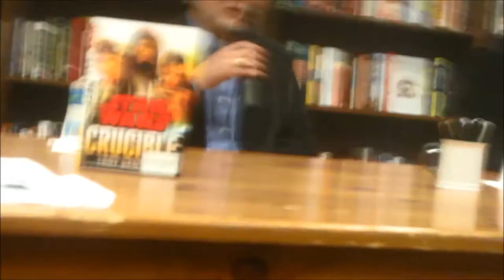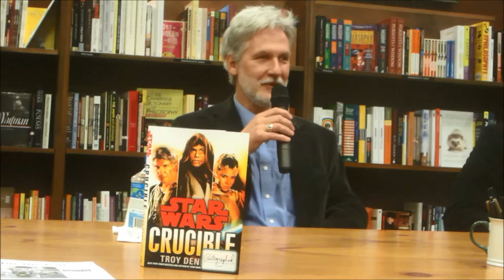Star Wars Reads Day 2013 Minnesota with Troy Denning and Dan Wallace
Roseville, Minnesota's Star Wars Reads Day 2 with Dan Wallace and Troy Denning, both NYTimes best selling authors. October 5, 2013.